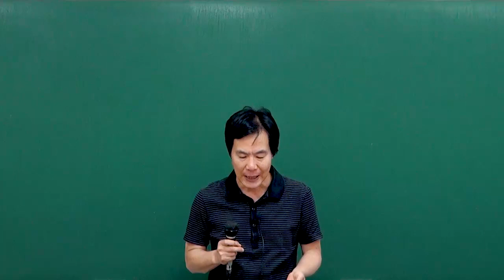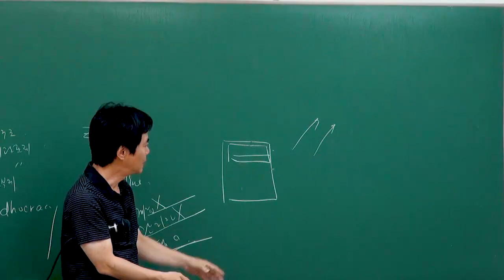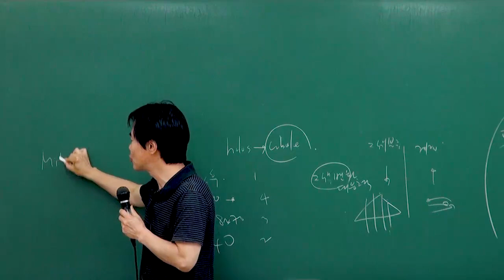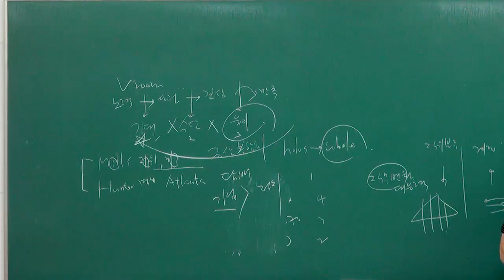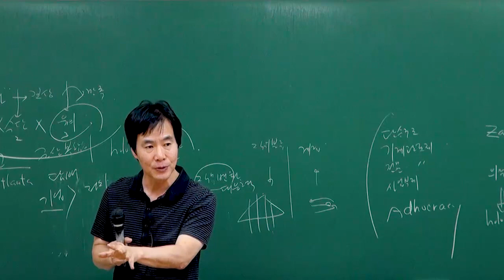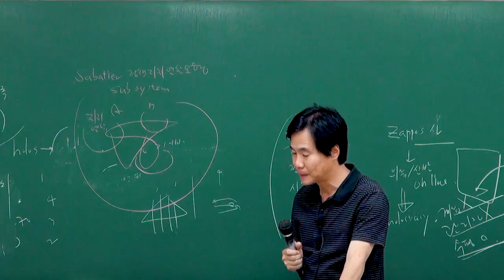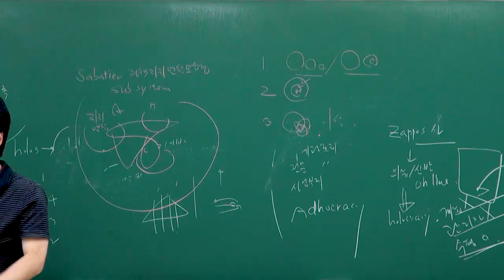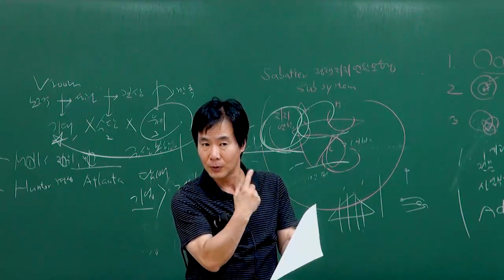2023 지방직 9급 행정학 해설강의 | 와우에듀 김시동 선생님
와우에듀 김시동 선생님의
지방직 9급 행정학 총평 및 해설강의입니다.